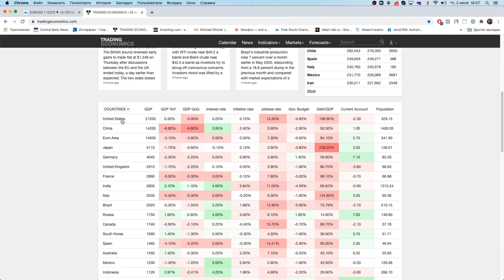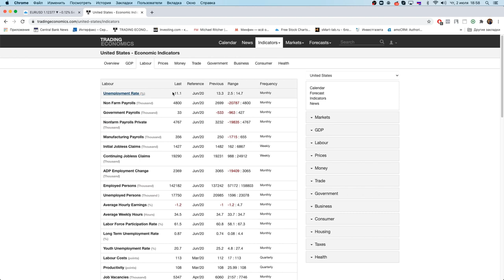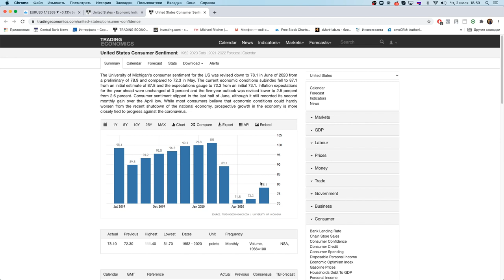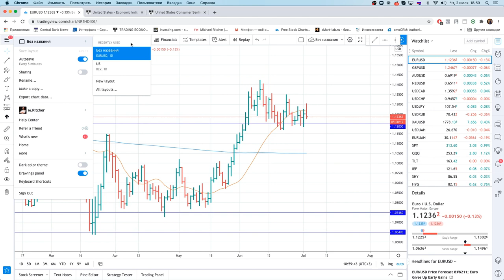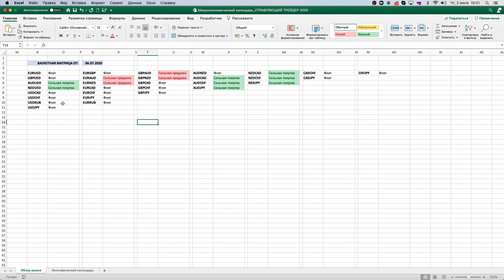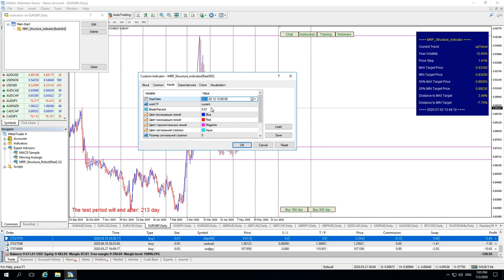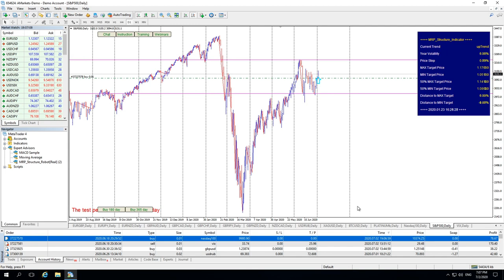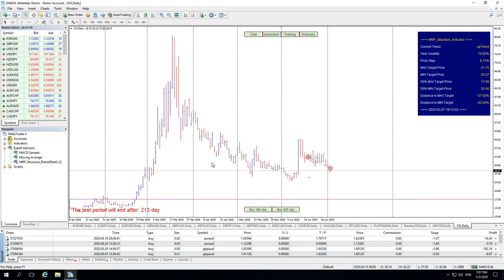Михаил Ритчер: когда закончится рост фондового рынка? | AMarkets